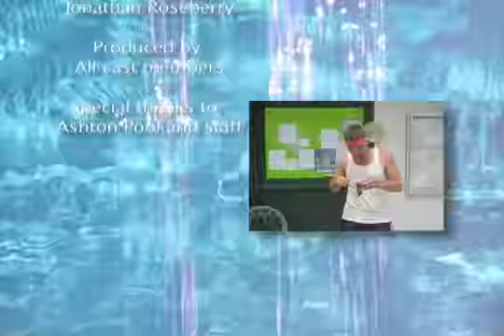Extreme Lifeguard Movie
When lifeguards have to deal with an very intense and serious situation. These are highy skilled professionals with 17 years of experience under their belt, just doing there job on an ordinary work day to protect the live of patrons. These lifeguards know exactly what to do in extreme situations without hesitation. This is not a laughing matter. Do not try these stunts at your local pool.